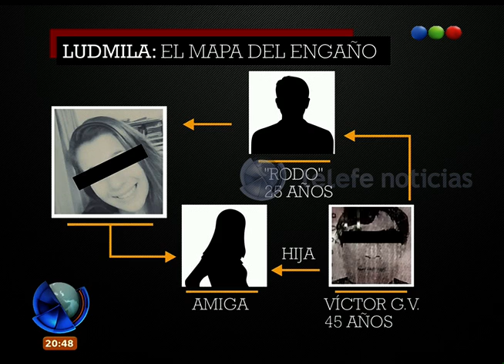Ludmila: el mapa del engaño- Telefe Noticias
Víctor Jorge Grados Vilca, peruano de 45 años, es el único acusado de haber secuestrado y abusado de Ludmila, de 15 años, quien se retiró de su domicilio hace una semana.  En este video todos los detalles del caso. ¿Qué pensás de este tema?